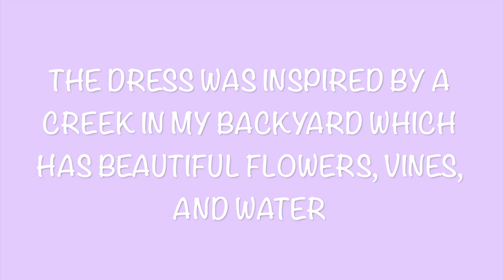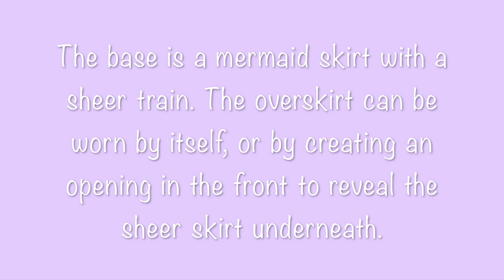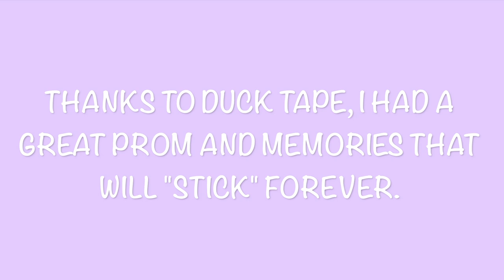My DUCK TAPE Prom Dress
This video shows how I made my prom dress out of Duck Tape for prom. I used 36 rolls and spent over 80 hours on it.